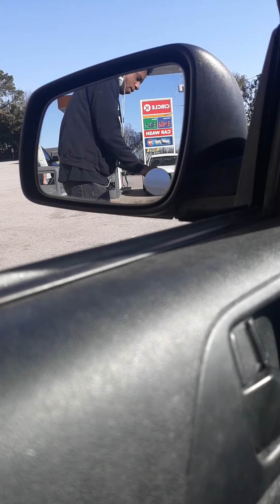1st episode of Hijinks-Gas station